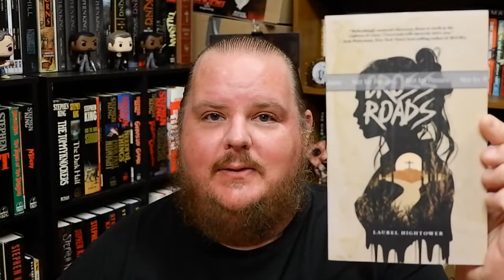CROSSROADS | Laurel Hightower | Book Review